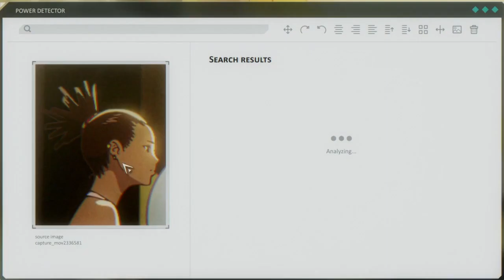Carole & Tuesday REVIEW [Talkisoba]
Carole & Tuesday is a new, anime-original production directed by Shinichiro Watanabe, the man behind Cowboy Bebop and a few other masterpiece-class works. It tells the story of two young girls looking to achieve their musical dreams in a near-future world dominated by AI-produced music. Despite a bit of a soft reception on its Netflix debut, I enjoyed this anime quite a bit and I think it may be the best music-themed anime for casuals!

By the Copyright Disclaimer Under Section 107 of the Copyright Act of 1976, allowance is made for "fair use" for purposes such as criticism, comment, news reporting, teaching, scholarship, education and research.